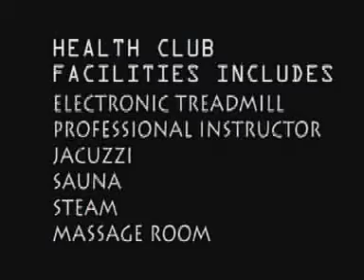Fariyas Resort Lonavala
Set in the Frichley Hills, this upmarket hotel is 13 km from the Karla Caves and 14 km from Lohagad hill fort.

Script & Directed By- Salil kakade
Script - Kanan
VO- Alric
VFX Team - Justadworld